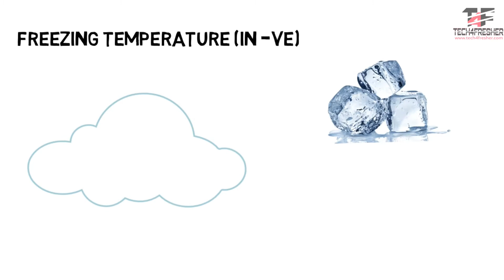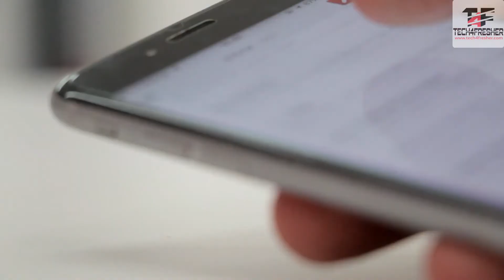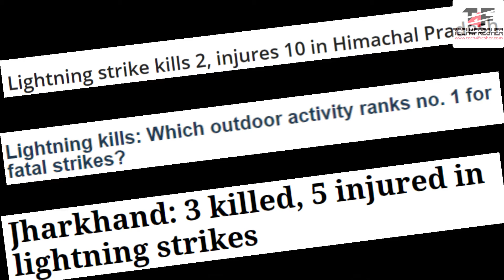Should we talk over phone during thundering & lightning? - Myths & Mysteries #2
Lightning is a sudden electrostatic discharge that occurs during a thunderstorm. This discharge occurs between electrically charged regions of a cloud, between two clouds (CC lightning), or between a cloud and the ground (CG lightning). But with time and evolution of mobile phones, people started making their own stories and says that if we talk over mobile phone during heavy rain and lightning, our phone will attract the lightning and strike upon us. But is this True ? I have cleared all your confusion, queries and myths in this video. I hope you will like it.

About : Tech4Fresher is a technology related channel on YouTube which delivers videos on tech explanations, How Tos. cool tips & tricks, awesome Android Apps & PC Software reviews and much more.